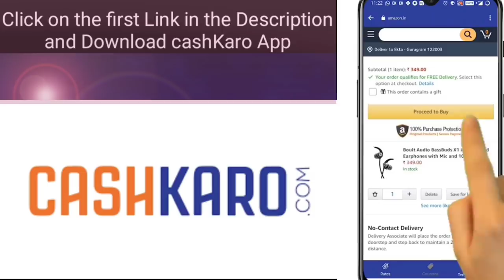Duck Curry EATING CHALLENGE Manipuri || Nganu Thongba chaba hanba thuba tanaba manipuri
Duck Curry EATING CHALLENGE Manipuri || Nganu Thongba chaba hanba thuba tanaba manipuri version